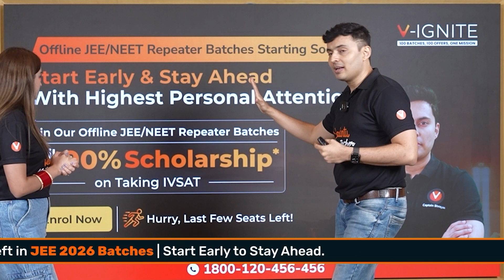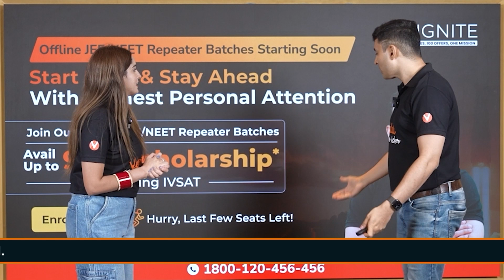Start Early for your JEE 2026 preparation with Vedantu's Offline Batch | Vedantu JEE English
💯 Best wishes to all JEE 2025, 2026 & 2027 aspirants! Stay focused, keep pushing forward, and believe in yourself. Your IIT/NIT dream is within reach! 🚀✨